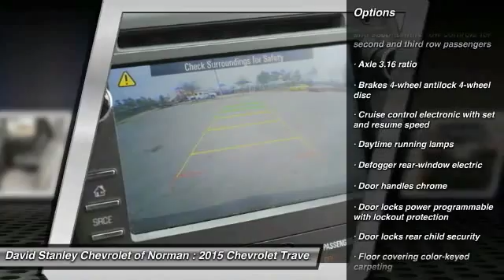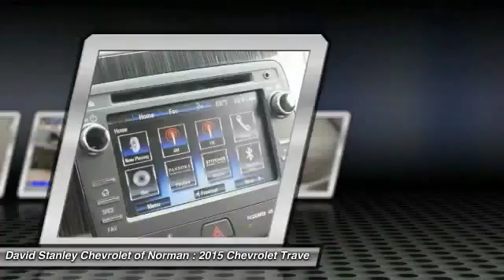2015 Chevrolet Traverse Norman OK PR2520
2015 Chevrolet Traverse

Looking for the right car? Today could be your lucky day. With 18472 miles, this , 2015 Chevrolet Traverse equipped with Automatic transmission could be yours. Request more information and set up a test drive right away.